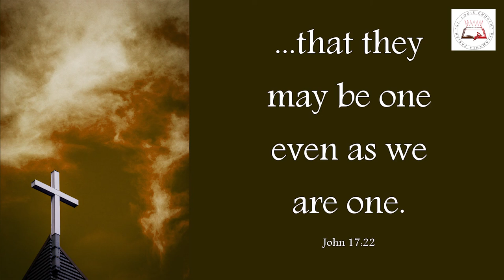Daily Readings | Eroju devuni vagdanam| 2 6 2022